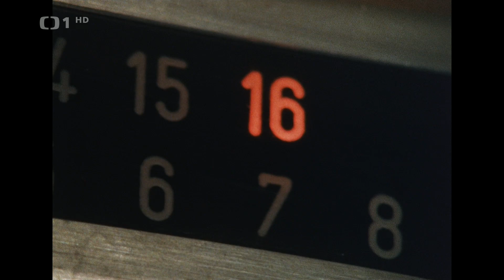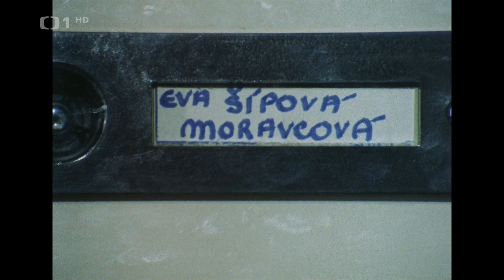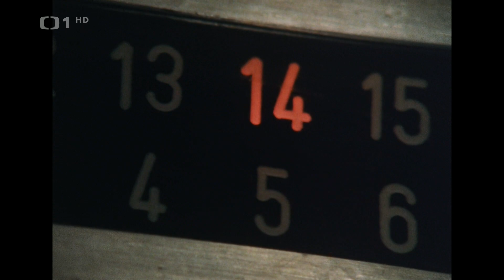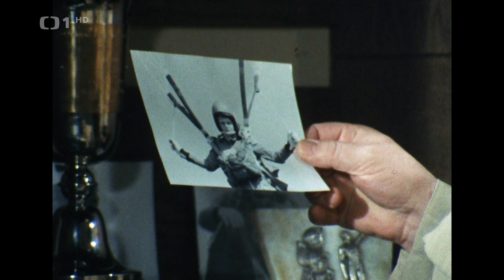Malý pitaval z velkého města - E11 - Autorka detektivních povídek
Seriál z cyklu: Malý pitaval z velkého města - V seriálu se seznámíme s prací policie a hlavně tedy kriminální služby. Děj seriálu se odehrává v Praze a točí se kolem party vyšetřovatelů. V každém díle se řeší jiný případ, který má na starost jiný vyšetřovatel. Můžeme se tím setkat s různými vyšetřovacími postupy. Zároveň sledujeme postup policie v době kdy nebyli počítače a policisté si informace musili zjistit jinak než z internetu. Skvělou atmosféru seriálu dotváří i hvězdné obsazení.

E11 - Autorka detektivních povídek - V tomto díle budou kriminalisté vyšetřovat vraždu nájemníka Moravce. Hlavní podezřelou je jeho žena, autorka detektivních povídek. Vyštřování vede Rudolf Pekař a postupně se snaží odhalit celou pravdu a všechny okolnosti.